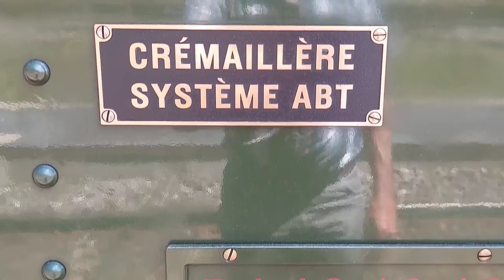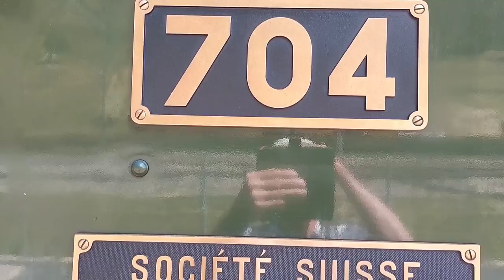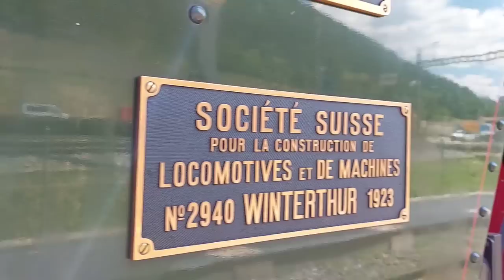HOW TO GET BACK STEAM TRAIN FROM VIETNAM TO SWITZERLAND.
We can see how beautiful the Historical Steam railroad train from Vietnam back to Switzerland.